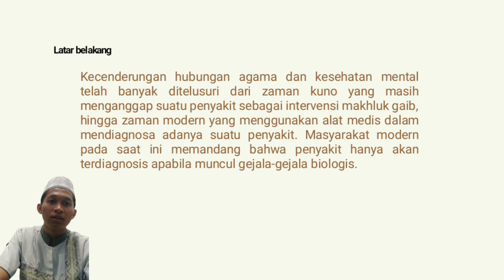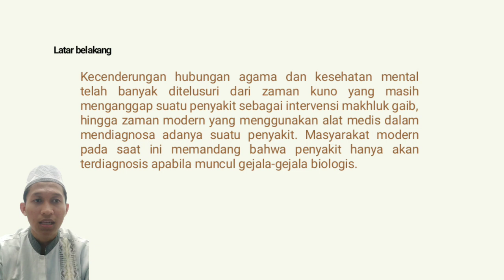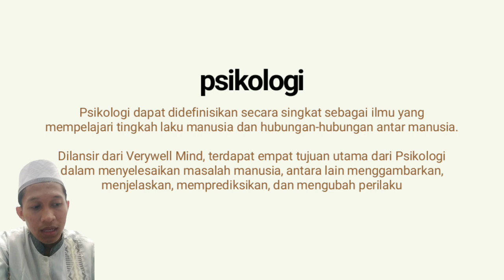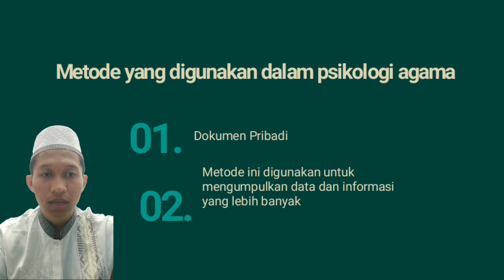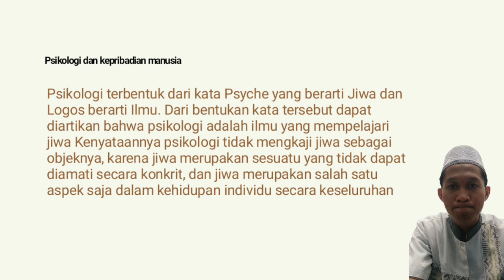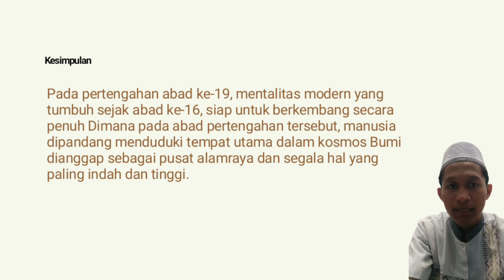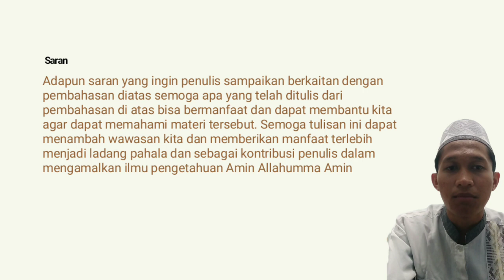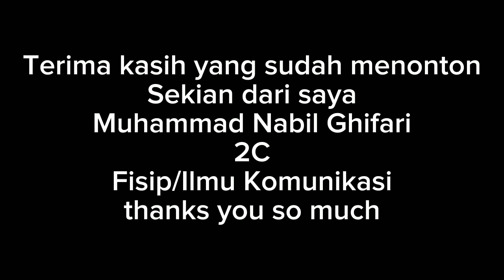MANFAAT DAN APLIKASI PSIKOLOGI AGAMA DALAM PROSES BELAJAR MENGAJAR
DEAR IBU HJ. SITI MUNAWATI, M.PD.I
SEBAGAI DOSEN MATA KULIAH PENDIDIKAN AGAMA ISLAM

NAMA : MUHAMMAD NABIL GHIFARI
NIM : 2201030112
KELAS : 2C
FISIP/ILMU KOMUNIKASI